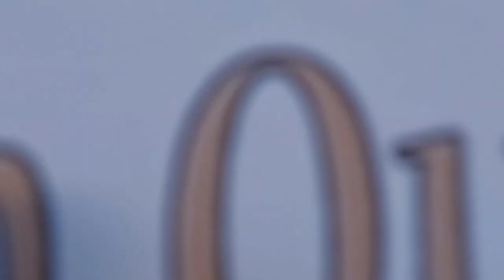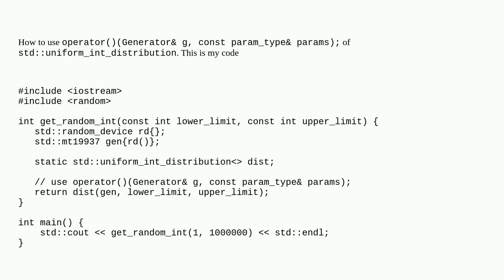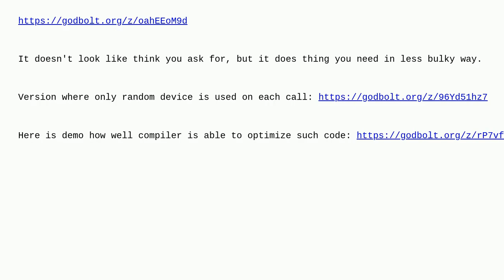how to use std::uniform_int_distribution::operator()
A special thanks goes out to the community

  c++